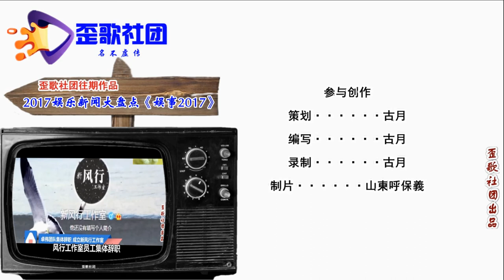歪歌社团 娱事我知道：郭麒麟的母亲是谁？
相声大师郭德纲，圏内圈外响当当。相声界的领军人，赚的满锅又满盆……